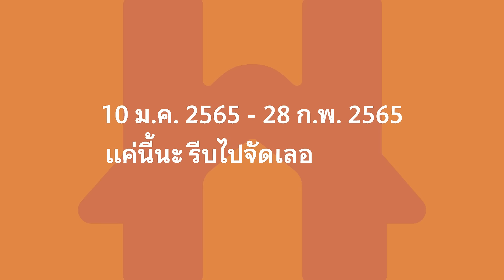เริ่มเลออ! SC ASSET On Top จัดเต็ม* ลดเน้นๆ สูงสุด 5 ล้าน*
เริ่มเลออ! 🔥 SC ASSET จัดให้ Non-Stop
แจก On Top จัดเต็ม* พร้อมส่วนลดสูงสุด 5 ล้าน*
📍ลงทะเบียนรับสิทธิ์เลอออ
New Year New Home โปรปังรับบ้านใหม่
จัดไปเลอ 39 โครงการ บ้าน ทาวน์โฮม คอนโด
ทำเลจัดว่าเด็ด!!
ราคาเริ่ม 2.39-50 ล้าน

ฟาดไม่ยั้งกับโปรสุดต๊าช ⚡️
🎉 ส่วนลดเน้นๆ สูงสุด 5 ล้าน*
🎁 แจก Ontop จัดเต็ม รับเพิ่มรวมกว่า 1 ล้าน*

เริ่มพร้อมกันทั่วประเทศ 📅 10 ม.ค. 65 – 28 ก.พ. 65
แค่นี้นะ รีบไปจัดเลออออ!

*โปรโมชั่นดังกล่าวสำหรับลูกค้าที่จอง ภายในวันที่ 10 ม.ค. - 28 ก.พ. 2565 และโอนฯ ภายในวันที่ 15 มี.ค. 2565